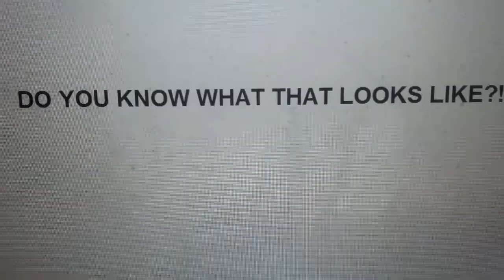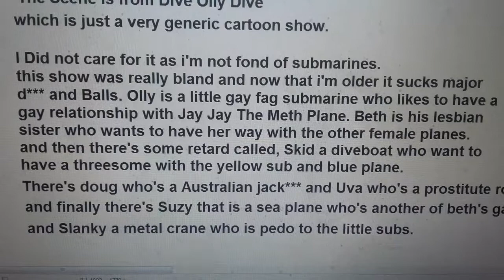Harold's Cameo in Dive Olly Dive.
That Toy Helicopter looks Just like our very own Harold The Helicopter doesn't it?!

I Don't Care or Watch Dive Olly Dive anymore and now that I'm older, The Show still sucks major balls and it has films that call it Happy Little Submarine (because China calls it)

CHARACTERS:
Olly: a gay little fag sub who wants to have *** with Jay Jay and his friend Skid.
Beth: his lesbian sister who wants to do kinky stuff with her sea plane friend and The other female planes in Jay Jay The Jet Plane.
Skid: is Olly's boyfriend and they love having a three way with him and Jay Jay.
Doug The Diver: Who is a Australian Jack*** who has a relationship with another diver who is a s**t that rides another skid diver which Beth dates with.
Uva: A Robotic Octopus Prostitute.
The sea lion is a w with her baby cousin
and the sea horse is a retarded redneck.
Suzy: a sea plane who is Beth's first lesbian and has done kinky stuff with her.
and Slanky: who is old crane pedo who molests the two subs and r*pes them and likes touching their a*** insert bottom propellers.

Submarines are my least favourite type of transports. (I am not fond of them)

I any Like Dive Olly Dive, I've now Triggered you DiveOllyDive fanatics. I you don't like my rude descriptions for dising your show then Too Bad, Noobs 😈.

The song is Harold The Helicopter by Thomas & Friends.
I Don't Own Thomas, Thomas is owned by Hit Entertainment and Mattel Creations.